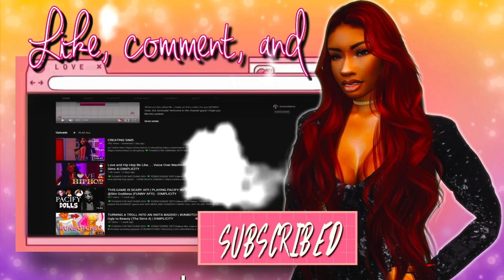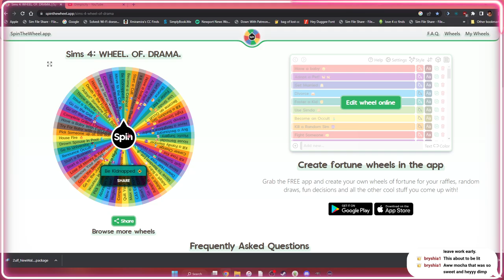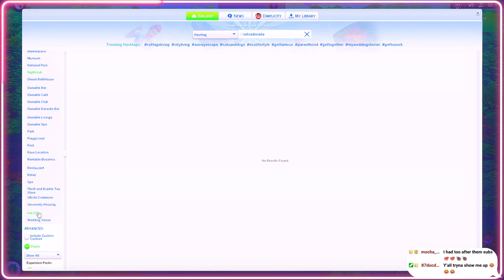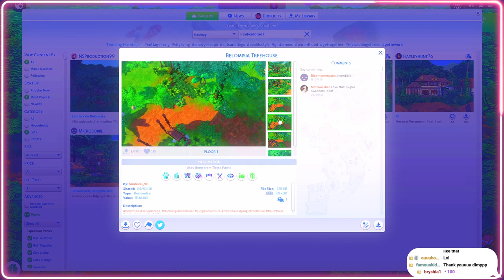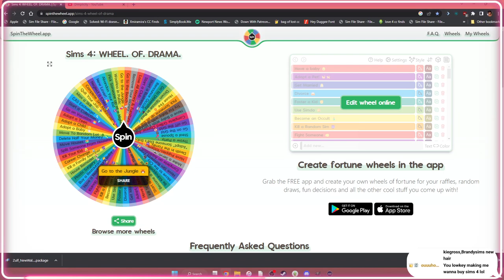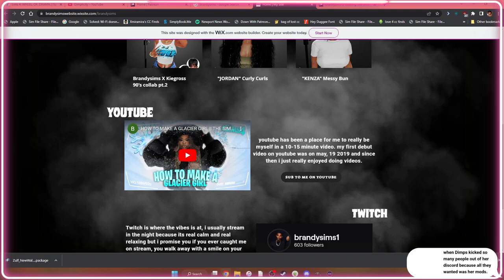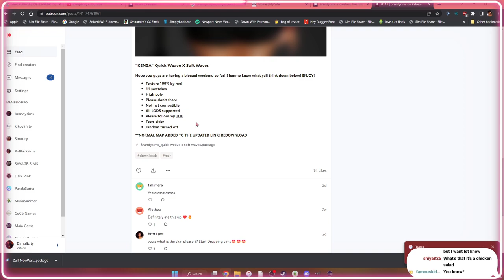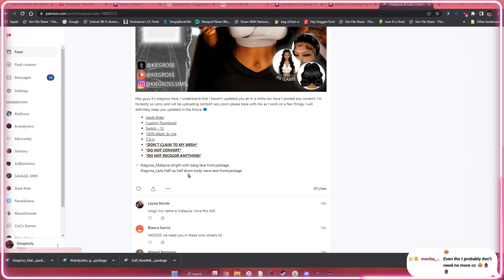🛥️Birthday Yacht Party🍾 | ❤️‍🔥Love and Basketball 🏀S3E7 | 💚The Sims 4 LP ADULTHOOD (Twitch💜)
I know ya'll want these bops! So you can find all songs below 💖🎶

Parisalexa - Like Me Better - Intro song